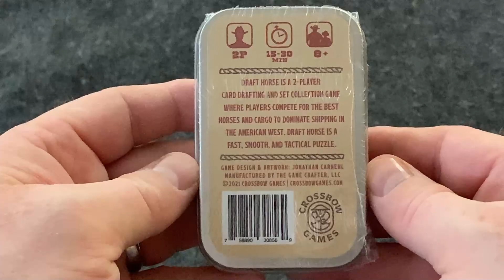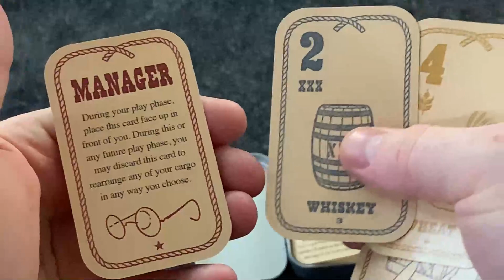Draft Horse Board Game Unboxing